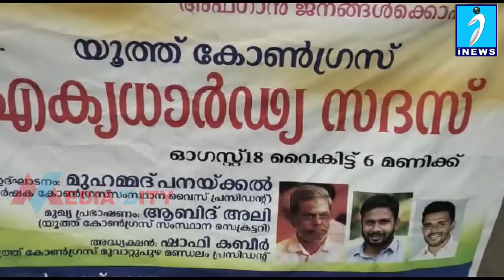അഫ്ഗാൻ ജനതയ്ക്ക് ഐക്യദാർഢ്യ൦ പ്രഖ്യാപിച്ച് യൂത്ത് കോൺഗ്രസ്‌.